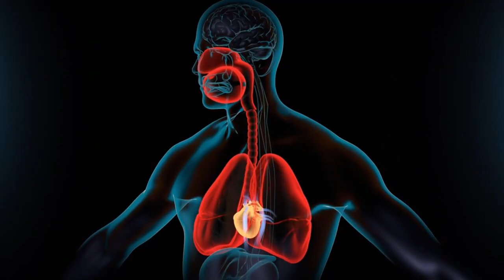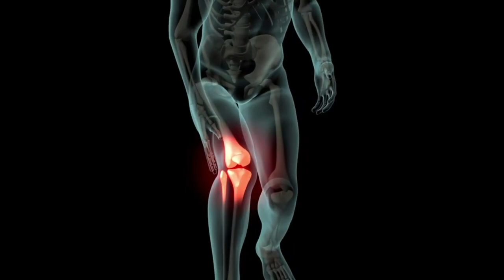What Happens to Your Body When You Run On a Treadmill Every Day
In this video, I'll tell you what will happen to your body if you run on a treadmill every day, what are the benefits of a treadmill and how to lose weight using treadmill.

Ever wondered what daily treadmill running does to your body? 🏃‍♂️💥 In this video, we explore the incredible benefits and potential drawbacks of making treadmill running a part of your daily routine. Whether you're a seasoned runner or just starting, understanding the impact on your body is crucial for maximizing your fitness gains and avoiding injuries.

In this video, we'll cover:

Cardiovascular Health: Discover how daily treadmill running strengthens your heart and improves circulation.

Weight Management: Learn about the calorie-burning potential and how it aids in weight loss.

Muscle Tone: See which muscles get a workout and how treadmill running can help tone your body.

Mental Health Benefits: Find out how regular running can boost your mood and reduce stress.

Potential Risks: Understand the possible downsides, including joint stress and injury prevention tips.

Why You Should Watch:
Gain insights into how consistent treadmill running can transform your health.
Get expert tips on making the most out of your treadmill workouts.
Learn about safe practices to prevent overuse injuries.